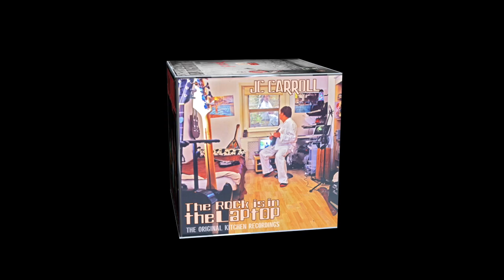JC Carroll CD Box Set Box Set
Available World Wide for £40 including Postage

Contains the Following CDS
West Byfleet Selfie  2019
Live Acoustic  2009
New English Blues Volume 1. 2010
The Golborne Variations 2011
The Rock is in the Laptop.. 2006